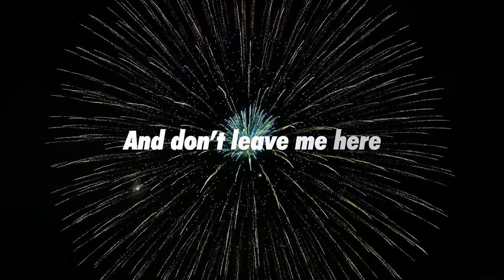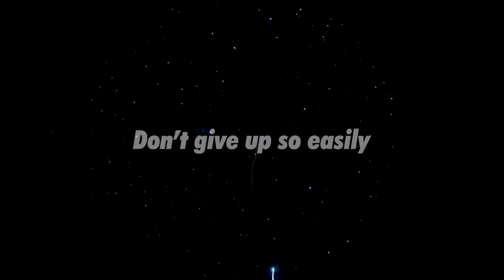Deslarmes - Elevation (Official Lyric Video)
Follow Deslarmes

[This work has copyright]